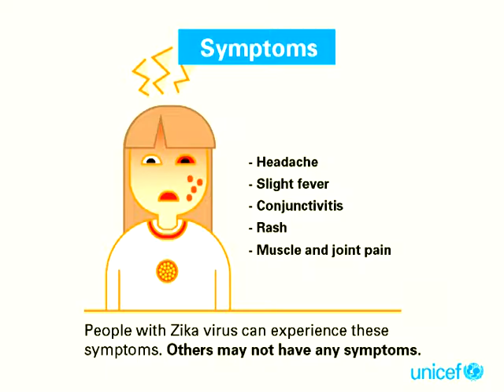Lee County Board of Supervisors Meeting 06/21/16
Regular monthly meeting of the Lee Co. VA Board of Supervisors held at the Lee Co. Courthouse, Jonesville, VA on June 21, 2016.